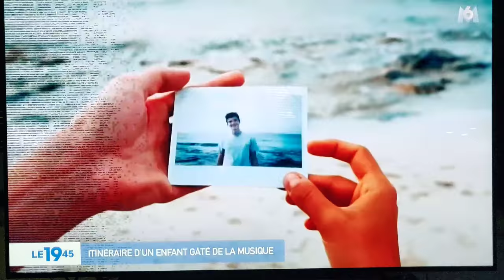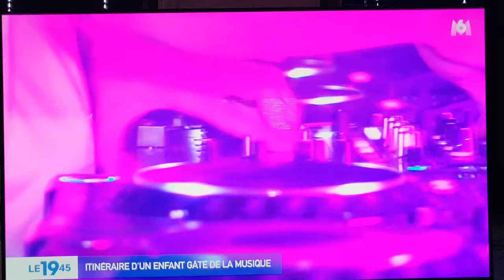HENRY PFR 19:45 M6 19/08/18